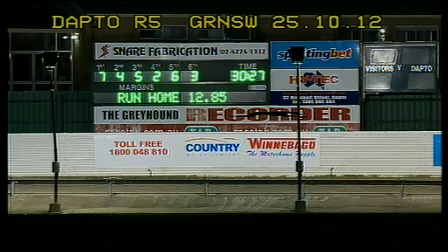DAPTO-25102012-RACE-5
GREYHOUND RACING